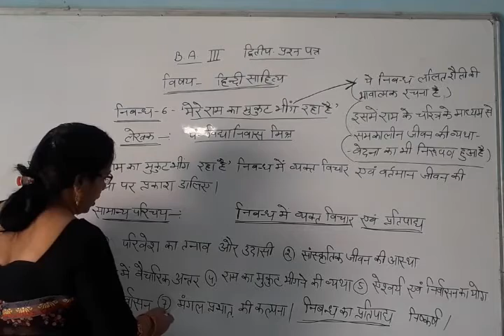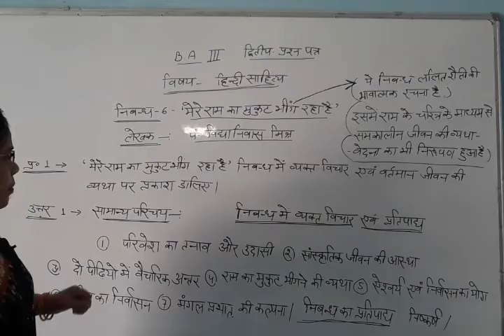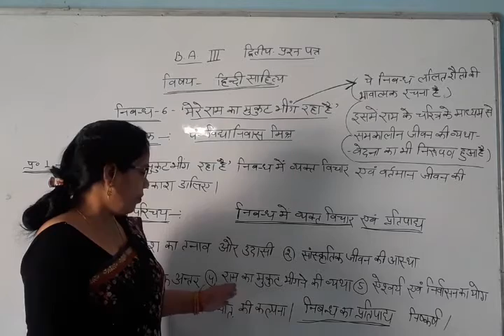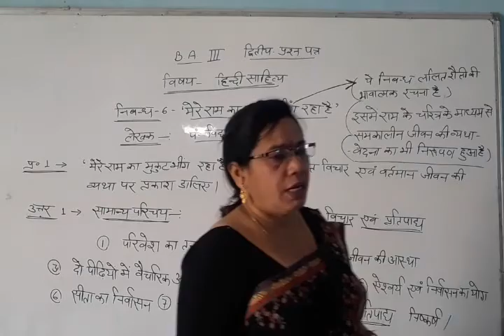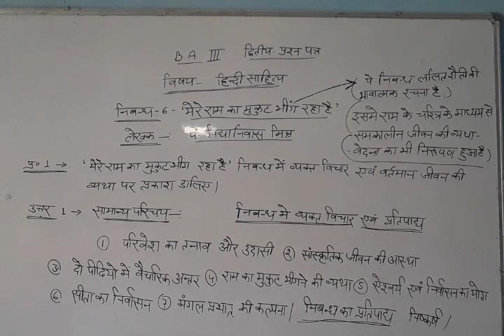B.A. III Year Hindi Lit. (निबन्ध 6 -"मेरे राम का मुकुट भींग रहा है ") प्रश्न-1 by Aruna Shukla